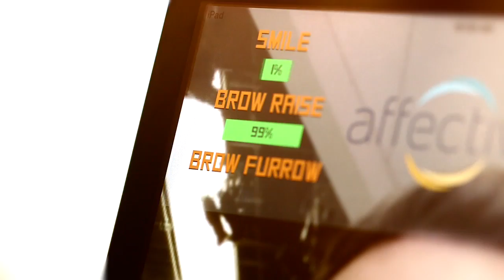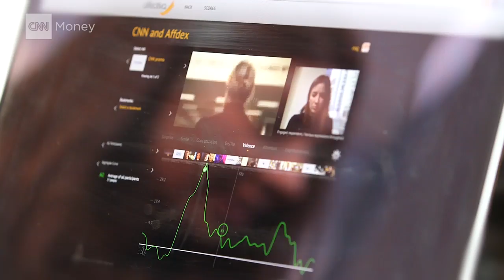This tech lets computers read your emotions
Boston startup Affectiva enables computers to read your feelings by tracking your facial expressions via webcam.